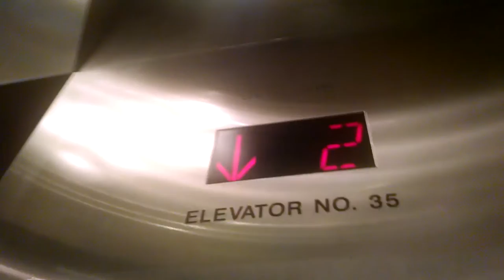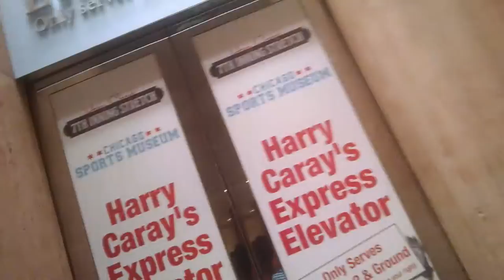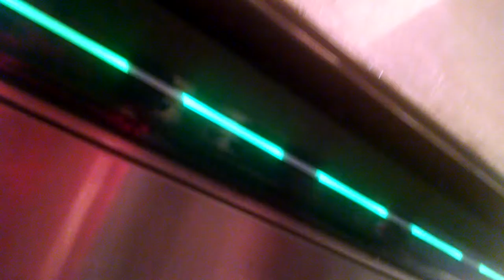Busy Otis Elevators@ Water Tower Place Chicago, IL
There are two more floors elsewhere.